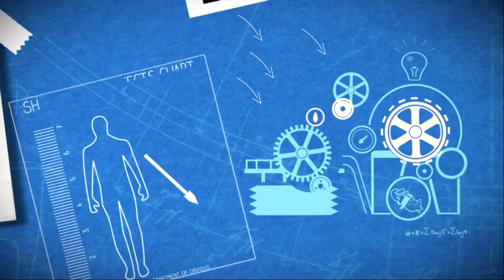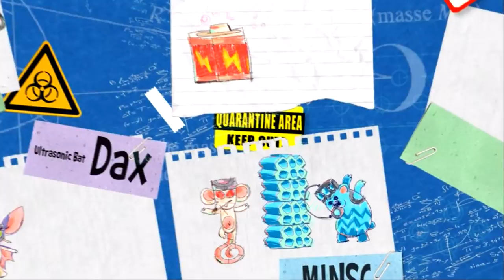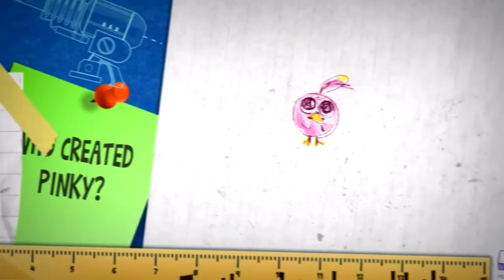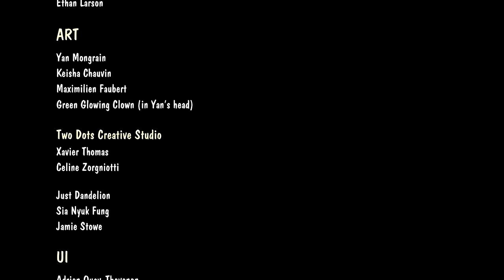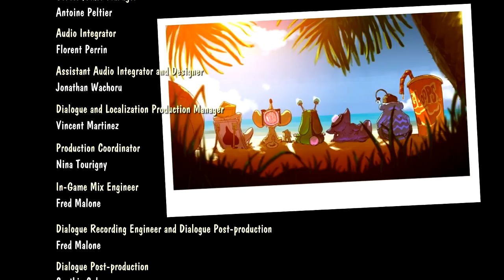Tiny Brains - Full Game Playthrough (No Commentary)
Please note that any cross-fades in the video are cuts in the recording.

» Game Description (Steam):
"Tiny Brains" is a cooperative action puzzler that follows four super-powered lab animals in their attempt to escape a mad scientist's experiments. In this joyously chaotic multiplayer game, the four "Tiny Brains" must combine their unique physics-based powers to navigate through a trick-ridden maze.